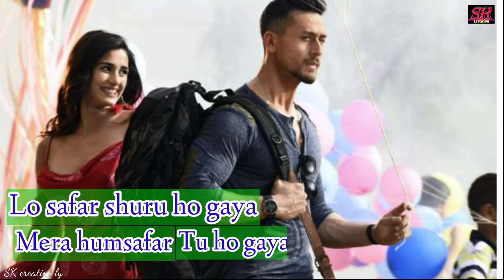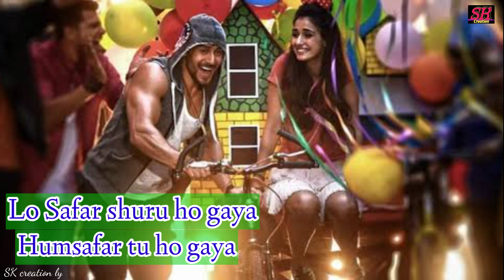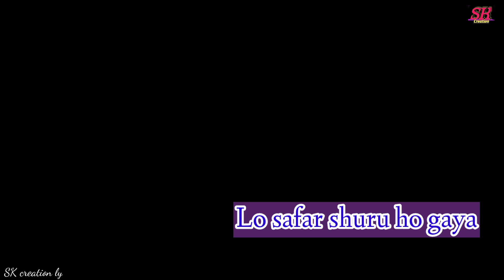Lo Safer - Lyrics l "BAAGHI 2" ll tiger shroff, Disha Patani ll Jubin Nautiyal.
Song: Lo Safar
Singer: Jubin Nautiyal
Lyrics: Sayeed Quadri
Movie : Baaghi 2

Lo Safar Song Lyrics Baaghi 2: New Hindi Song ‘Lo Safar Shuru Ho Gaya’ lyrics sung by Jubin Nautiyal. Music is by Mithoon with lyrics of lo safar written by Sayeed Quadri. Music video of Lo Safar song stars Tiger Shroff and Disha Patani.

Lo Safar Lyrics from Baaghi 2 (2018) sung by Jubin Nautiyal. This song is composed by Mithoon with lyrics penned by Sayeed Quadri. Baaghi 2 movie stars Disha Patani, Tiger Shroff. And directed by Ahmed Khan. Baaghi 2 released on 30 March 2018.

Lyrics : Lo Safar

Hmm...
Hmm...

Lo Safar Song Lyrics
Tumne jo hai maanga toh
Dil ye haazir ho gaya
Tumko maana manzil aur
Musafir ho gaya (x2)

Lo safar shuru ho gaya
Humsafar tu ho gaya
Mera humsafar tu ho gaya

Dil ki bechaini ko aaya
Ab kahin aaram hain
Tu na ho to sochta dil
Tujhko subaho shaam hai
Iss kadar tu har ik pal mein
Mere shaamil hogaya

Jab se tumne baah thami
Raaste aasaan hai
Khushnuma hai meri subahe
Dil nashin har shaam hai
Zindagi ke achepan se
Main bhi waqif ho gaya